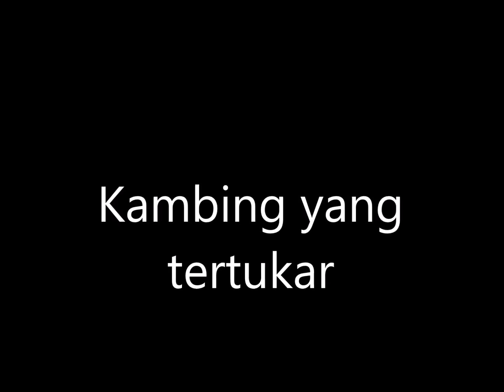Kambing yang tertukar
Kambing yang tertukar, sebuah cerita inspiratif